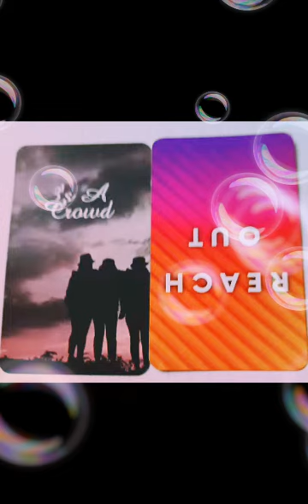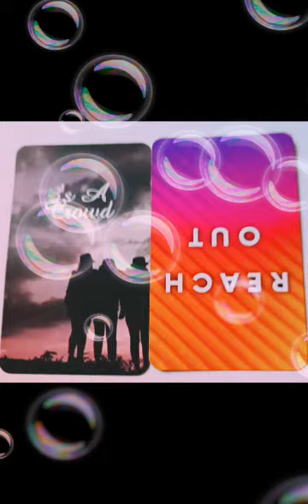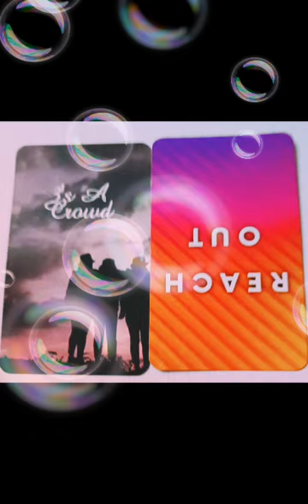Virgos ♍️ Someone wants out and no longer wants to be apart of the thropple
Blessings from the ancestors
Your ancestors said what they said